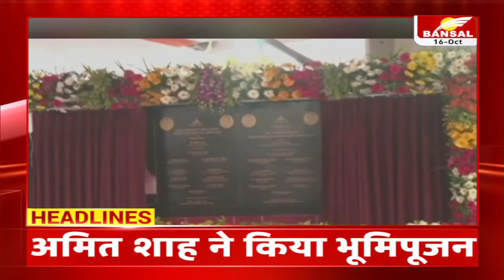Headlines: रात 11 बजे की बड़ी खबरें | MBBS in Hindi | Amit Shah MP Tour | Vaishali Thakkar Suicide